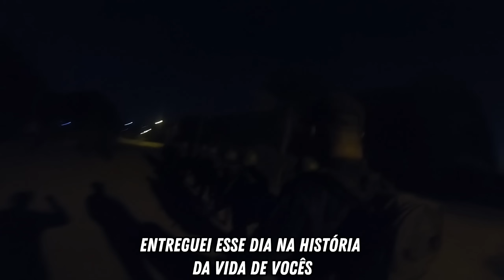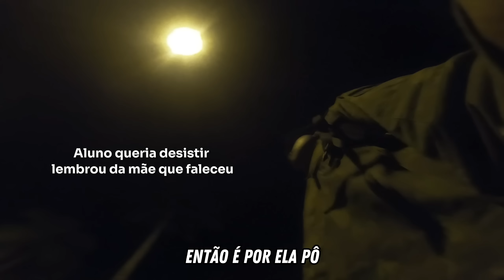1° MARCHA DOS FUTUROS FUZILEIROS NAVAIS | COMO ELES SE SAIRAM ?! | Fuzileiro real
Primeira marcha dos futuros soldados fuzileiros navais como eles se sairam ?! assistam Links (IMPORTANTES)🔻🔻 Nossa LOJA🔻🔻

🪖Conquiste você também a carreira militar dos seus sonhos!
Através da UNIBE o maior curso pré-militar do Brasil.

🏨 Loja de uniformes e enxoval para você iniciar o curso de formação de soldados Fuzileiros Naval.

📥 Me envie sua dúvida pelo Instagram: @Fuzileiro_real

Perfil do Pedro: @oficial.pedrojunior
Perfil do Rangel: @Fuzileiro_raiz
Perfil do Matheus: @Shoowmann

CORRA ATRÁS DO SEU SONHO!! VÁ E VENÇA !!

Essa marcha muito tradicional do corpo de fuzileiros navais tem uma imensa dimensão na vida do futuro fuzileiro naval, eles saem totalmente modificados e esse é o primeiro desafio que eles irão enfrentar tanto os homens tanto quanto as mulheres.

Muitos vem de uma realidade diferente e o primeiro choque da realidade.